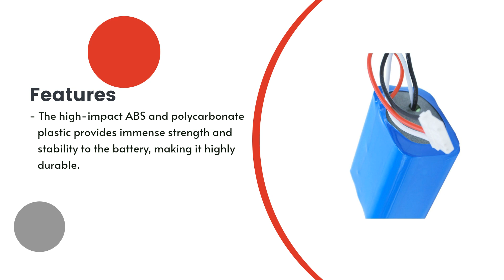Replacement Battery for iRobot GPRHC202N026